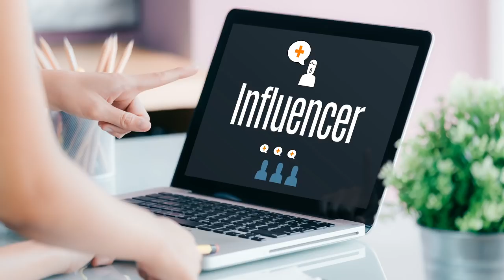Klinische Studien - so werden wir getäuscht!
👉 Gesunde Menschen Band 1/ Arnold Ehret
👉 Gesunde Menschen Band 2/ Arnold Ehret
👉 Wir fressen uns zu Tode/ Galina Schatalova
👉 Ein leerer Magen macht gesund/Yoshinori Nagumo